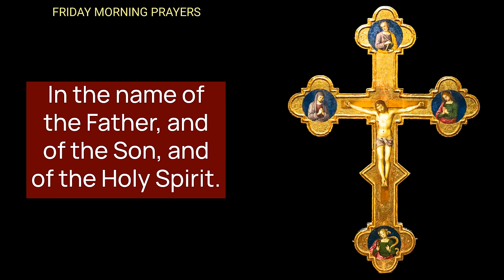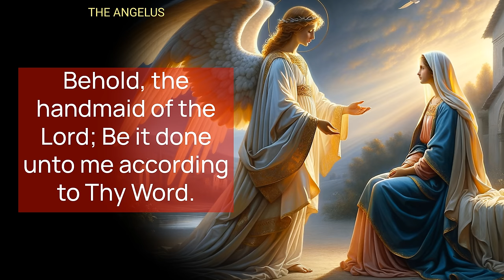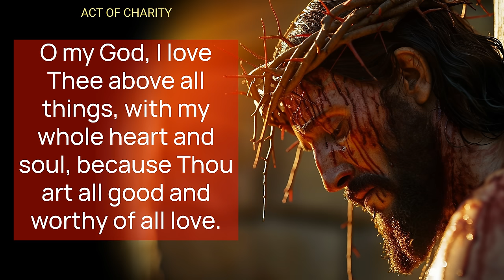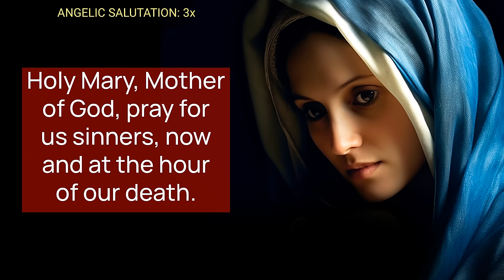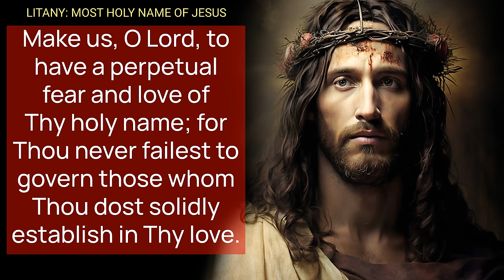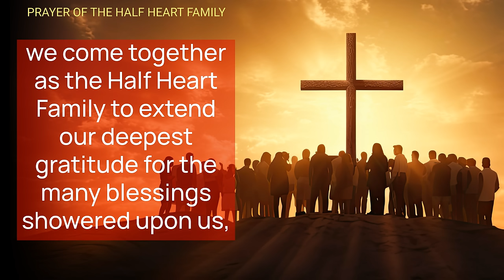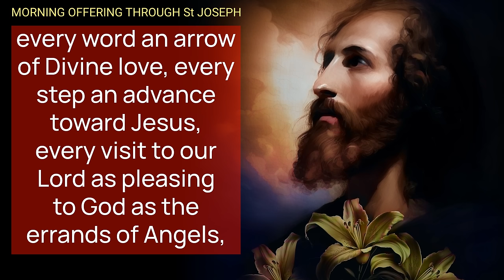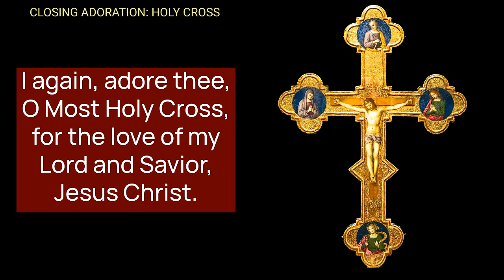FRIDAY MORNING PRAYERS in the Catholic Tradition • Today SEP 27 | HALF HEART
Friday Morning Traditional Catholic Prayers with HALF HEART,  Honoring Saint Vincent de Paul and Our Sorrowful Mother | Catholic Daily Prayers & Devotions

Friday Morning Catholic Prayers | Honoring Saint Vincent de Paul and Our Sorrowful Mother | Traditional Catholic Prayers

Friday Morning Prayers: Honoring Saint Vincent de Paul

Join the Half Heart Family for Friday morning Catholic prayers as we honor Saint Vincent de Paul. Learn about his incredible life, from his humble beginnings to his selfless service to the poor and his founding of several charitable organizations. This prayer session includes various traditional Catholic prayers, such as the Prayer to Our Sorrowful Mother, The Lord's Prayer, The Angelus, The Apostles' Creed, and many more. Reflect on the values of faith, hope, and charity, and make a morning offering through Saint Joseph. In September, the Catholic Church honors Our Lady of Sorrows, and we are reminded to pray the Rosary daily. Tune in, pray with us, and strengthen your faith.

00:00 MORNING CATHOLIC PRAYERS
02:13 OUR SORROWFUL MOTHER
05:11 THE LORD'S PRAYER
05:47 THE ANGELUS
07:54 APOSTLES' CREED
08:59 ACT OF FAITH
09:36 ACT OF HOPE
09:59  ACT OF CHARITY
10:27 ACT OF CONTRITION
11:49 ANGELIC SALUTATION 3x
12:54 LITANY - MOST HOLY NAME OF JESUS
20:36 DAILY NOVENA - ST JOSEPH
21:51 GUARDIAN ANGEL
22:16 HALF HEART FAMILY PRAYER
24:34 JAM LUCIS ORTO SIDERE
25:46 COME TO US HOLY SPIRIT
26:23 MORNING OFFERING SAINT JOSEPH
28:46 PRAYER BEFORE A CRUCIFIX
29:45 SAINT MICHAEL ARCHANGEL
30:26 ADORATION: HOLY CROSS
31:25 HALF HEART